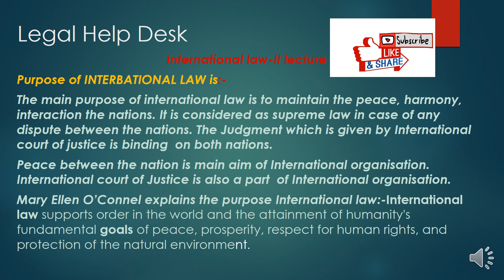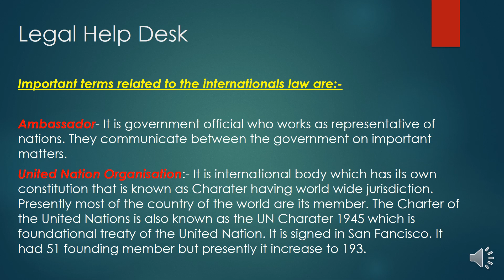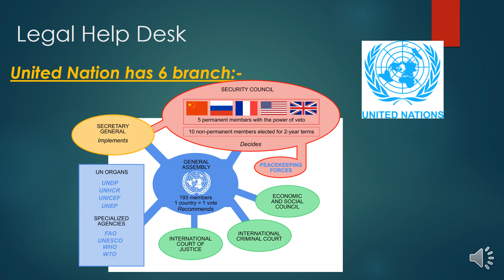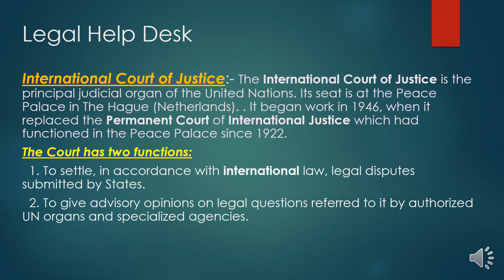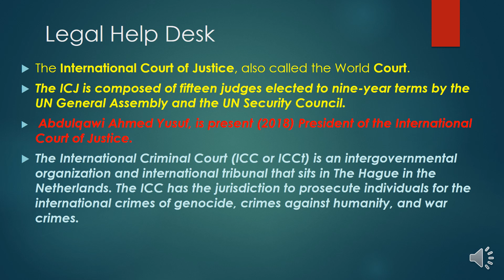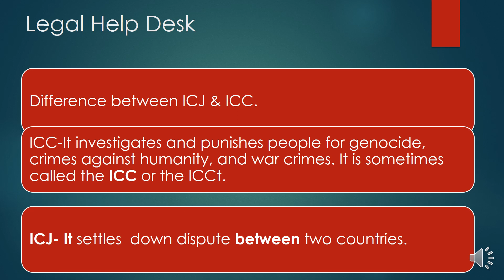International law Basic of International Law Introduction of International Law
Introduction of international law. What is purpose of International law. Basic of international law. Meaning of International Law.